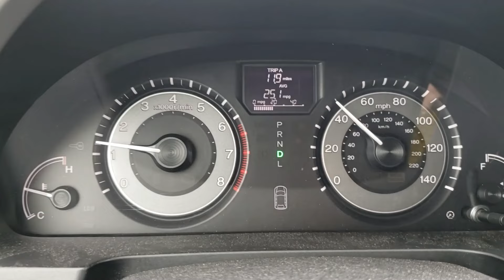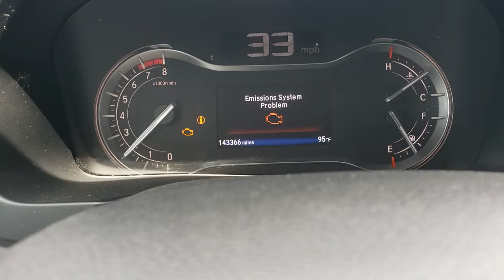EASY Fix for Honda Transmission Shudder! | Honda Transmission Maintenance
Today Laura shows Step-by-Step How to Fix & Maintain a shuddering Honda Transmission. Laura explains the problem in more depth, & how her process fixed the issue. We hope that this video is helpful to you by sharing our own experience & conclusion of this problem! We Appreciate Your Support!

TOOLS & PRODUCTS USED IN THIS VIDEO:

Freedom Wholesale, llc..

TIMESTAMPS
0:00 - Intro
0:11 - Diagnosis
3:01 - Sea Foam
4:05 - Drain & Fill
8:25 - Important!
10:32 - Outro

HopFam Media, hereinafter referred to as (HFM) specifically DISCLAIMS LIABILITY FOR INCIDENTAL OR CONSEQUENTIAL DAMAGES and assumes no responsibility or liability for any loss or damage suffered by any person as a result of the use or misuse of any of the information or content in this video. HFM recommends safe practices with Common Sense when working with power tools, automotive lifts, lifting tools, jack stands, electrical equipment, blunt instruments, chemicals, lubricants, and/or any other tools or equipment seen or implied in this video. HFM assumes and/or undertakes NO LIABILITY for any loss or damage suffered as a result of the use, misuse or reliance on the information and content of this video. USE AT YOUR OWN RISK: This video is for entertainment and/or informational purposes only. It is your responsibility to evaluate for your own safety and physical condition, or that of your associates, and to independently determine whether to perform, use, or adapt any of the information and/or content of this video. Any automotive repair and/or modification may result in an injury. By voluntarily undertaking any task displayed in this video, you assume the risk of any resulting injury; your safety is the sole responsibility of the user and not HFM